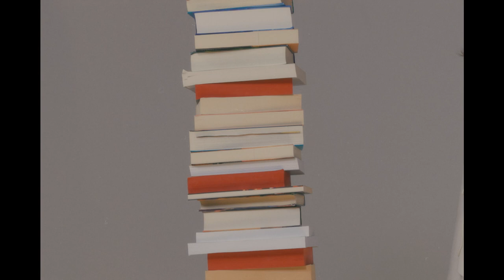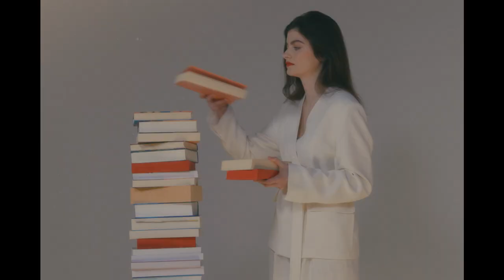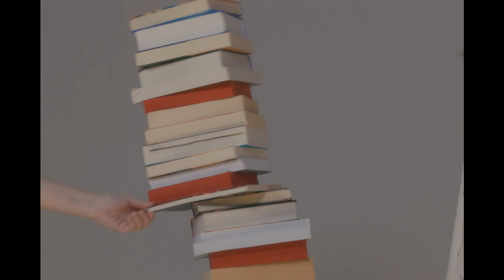larao - all i can do (Official Video)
Lyrics: Lara Oset
Production & Arrangement: Leon Firšt
Mix & Master: Simon Penšek

Keys & Programming: Leon Firšt
Guitar: Alen Kovše
Bass guitar: Jaka Krušič
Drums: Gregor Hrovat
Saxophone: Grega Skaza
Trumpet: Žan Cesar
Choir: Katja Oset, Vita Kovše, Luka Vinko, Žan Mlinarič, Leon Firšt

DOP & Edit: Tjaša Barbo
Producer & Creative Concept: Eva Kučera Šmon
Assistant Producer: Katja Oset
Makeup: Nina Burazor
Hair: Tanita Seifert
Styling: Sara Grižon

Special thanks to Katja Oset, Eva Kučera Šmon, Eva Mutec and Vita Kovše 🤍

Lyrics:

Thinking about you is all I can do
I spend all my time on you, on you, on you
I could pretend that it doesn’t mean much
I could make shit up

My brain’s probably sick of me
We always seem to disagree, what’s new?
So I think about you cause it’s all I can do
Do you think about me too?

Suddenly everyone looks just like you
I smell your perfume anywhere I go
What about you? Do you, do you?
This is not about what I expect
It’s what you wanna give me
When I don’t feel at my best

I keep imaging scenes in my head
I’d love to make you feel everything that I feel
Where is this going I ain’t got a clue
But I’d love to

So hold me a little tighter, keep the hugs longer
You’ll make me coffee, I’ll make you proud
I’ll breathe you in, you’ll breathe me out
Let’s just make it count

We always lose track of time
Baby when you’re mine it feels like
No one could ever come close
That’s just how it goes, it flows